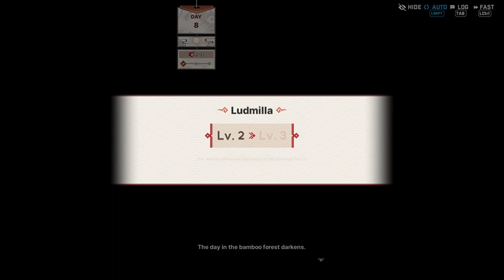Goddess of Victory: Nikke Gameplay Walkthrough - Neverland Mini Game Day 8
Goddess of Victory: Nikke Gameplay Walkthrough
Neverland Mini Game Snowfall Oasis Day 8

Recall Memories:
𝗢𝘃𝗲𝗿𝗮𝗹𝗹 𝗣𝗿𝗼𝗴𝗿𝗲𝘀𝘀 44%

◖Mica 62%◗
1. Mica and Skipping Stones DAY 1
2. How to Skip Stones Well DAY 2
3. Mica and Lumi DAY 3
4. Mica's Savior: A DAY 7
5. Mica's Savior: B DAY 7

◖Emma 55%◗
1. Hot Spring Recipe: A DAY 1
2. Hot Spring Recipe: B DAY 1
3. Emma's Cooking Preparation: A DAY 2
4. Emma's Cooking Preparation: B DAY 2
5. A Deepening Concern DAY 6

◖Ludmilla 50%◗
1. Under the Shade of the Snow DAY 4
2. Gently Rippled Water DAY 6
3. Tainted Wish: A DAY 8
4. Tainted Wish: B DAY 8

◖Blanc & Noir 12%◗
1. Time with Noir DAY 8

◖Special◗
1. Mass-produced Nikke: Lumi DAY 3
2. Bamboo Forest Open DAY 4
3. The Menu DAY 5
4. Mica and Belorta's Fireworks DAY 6
5. Hot Spring Open DAY 7